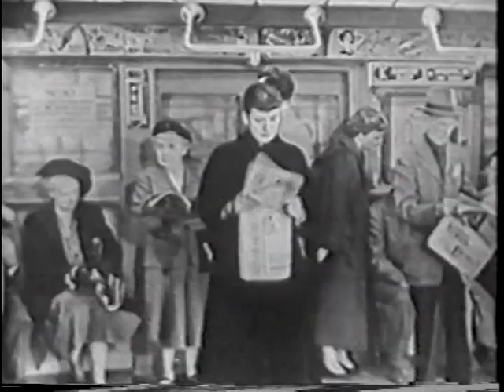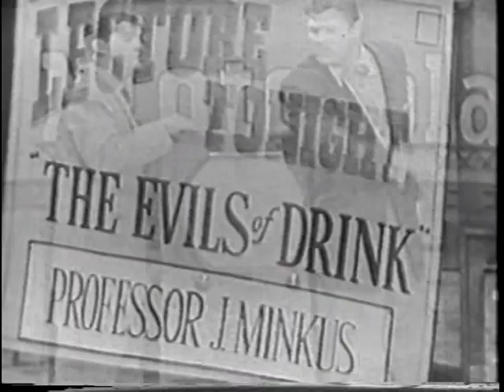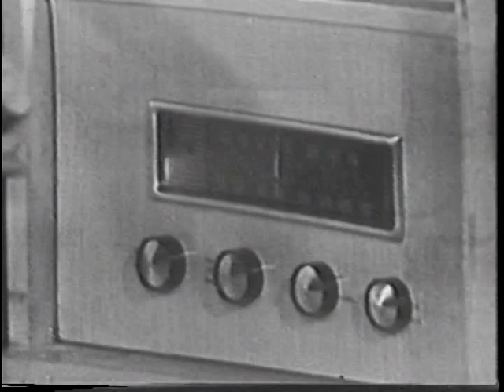4 Star Revue: Jack Carson (Nov. 22, 1950, NBC)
4 Star Revue from Nov. 22, 1950, hosted by Jack Carson.
Guests:
Hal March
Betty Kean
Bob Sweeney
impressionist Jack Gilford
vocalist Jane Dulo
Jack Norton
Billy Sands
and The Honey Brothers.